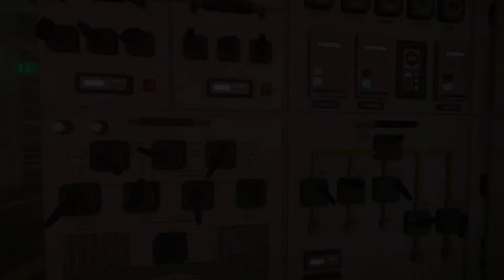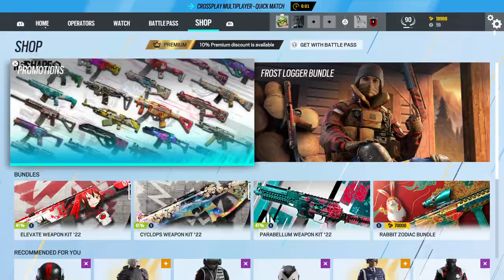Bomb yacht 5v5 BROTHA BIRTHDAY FUSFO!!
Go wish fusfo a Happy and give him a follow on YT!!